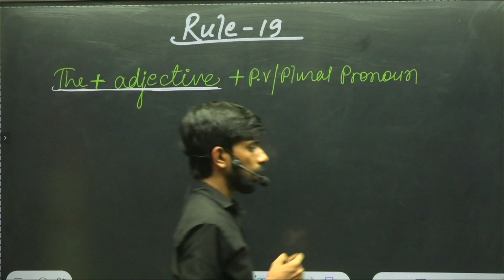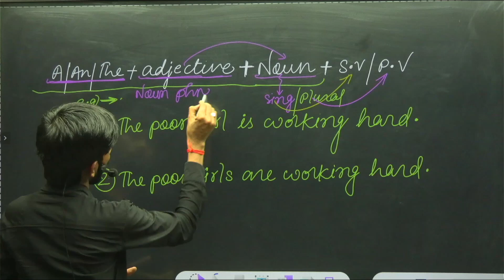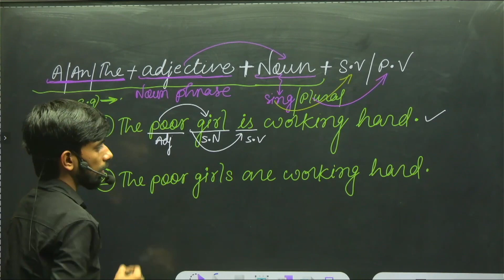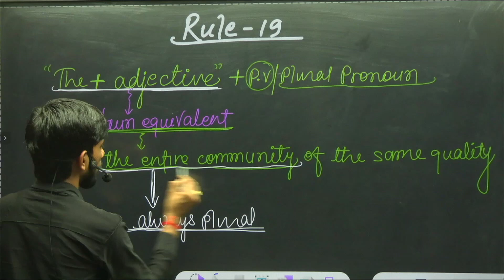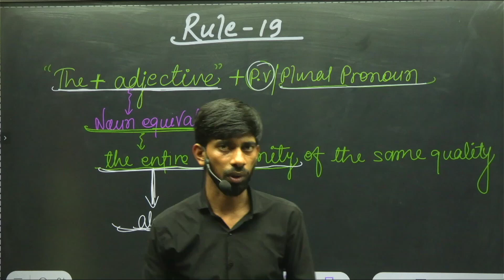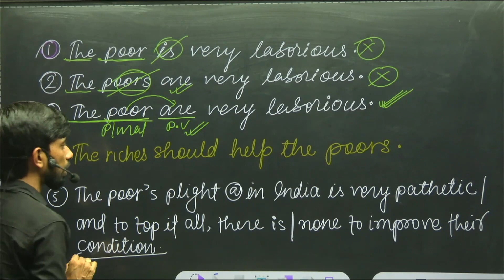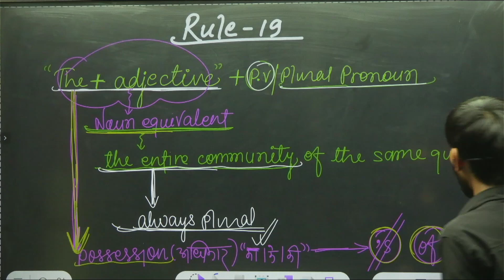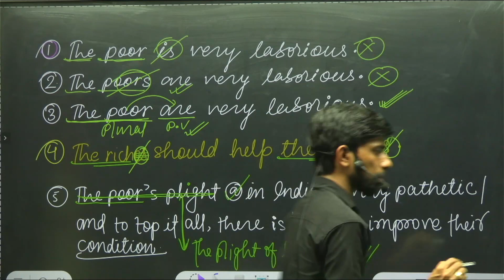100 Most Important Rules |Rule - 19|The+Adjective| English Grammar | Pankaj Sir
100 Most Important Rules |Rule - 19|The+Adjective| English Grammar | Pankaj Sir

This YouTube video will provide a clear explanation of "The+ adjective" rule and how it works. By the end of the video, viewers should have a clear understanding of this rule.

In this video, we will learn about the "The + Adjective" rule in English, which is an important concept for competitive exams.

We will cover the basics of this rule and provide examples of how to use it correctly in different situations. You will learn about the different types of adjectives that can be used with "the", such as superlatives and unique adjectives, and we will also discuss some common mistakes to avoid when using this rule.

Whether you are preparing for competitive exams like Ssc, chsl, clg, mts, cds, defence or just want to improve your English language skills. It will definitely help you. So, sit back and enjoy the video!